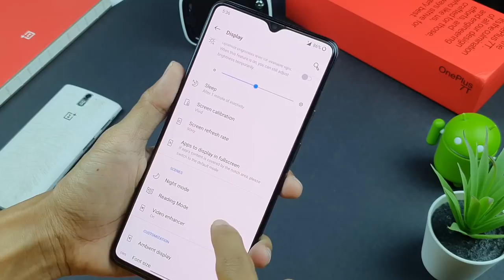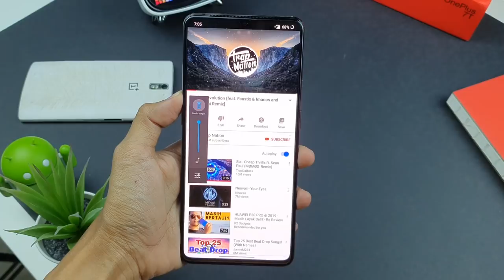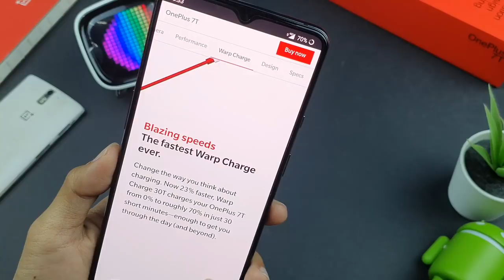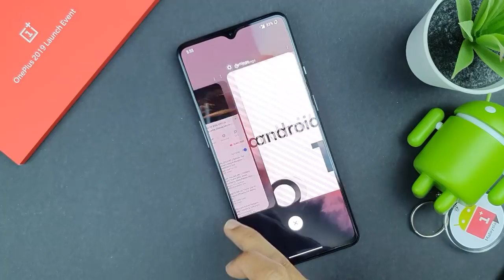Lebih Pantas,Lebih Smooth - Unboxing OnePlus 7T Malaysia,Berbaloi Ke Upgrade ?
Lebih Pantas,Lebih Smooth - Unboxing OnePlus7T Malaysia ! Berbaloi ke Upgrade ?

Video kali ni special skit saya akan unboxng produk terbaru dari Oneplus aka OnePlus 7T Frosted Silver versi bahasa malaysia !

spesifikasi kelas bangsawan
- 6.65" Fluid AMOLED 90hz Refresh Rate
- Snapdragon 855+
- 8/128GB
- UFS 3.0
- 3800mAh + Warp Charge 30T
- Triple Camera